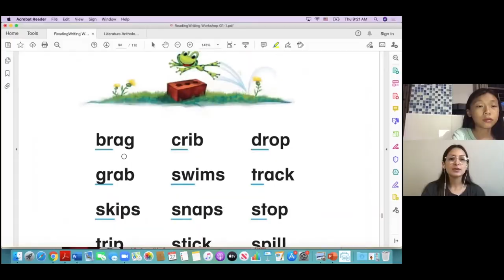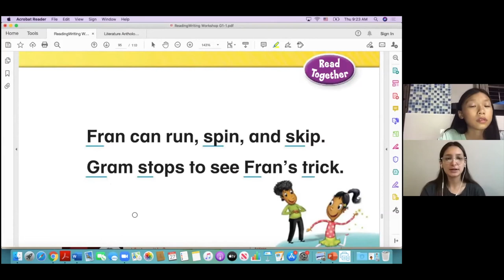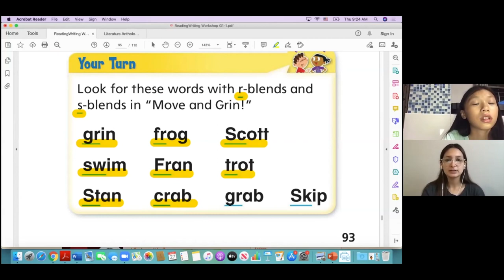美国小学英语 G1 Learning "Words to Know" Part 2